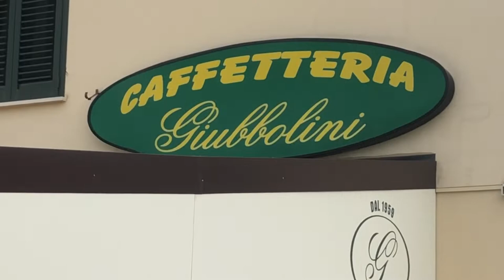Bar Giubbolini - Terrafino - Empoli (Fi)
Il Bar Tabacchi Giubbolini è una presenza storica in Via Livornese 226, a Empoli.
Aperto nel 1959 da Giuseppe, è poi diventato anche Tavola calda con l'arrivo del figlio Piero con la moglie Beatrice e, in ultima battuta, con l'innesto del nipote Mirko che ha portato la modernità dei servizi nel locale.
Un bar a conduzione famigliare che è mèta fissa per numerosi lavoratori della zona industriale Terrafino per la più gustosa delle pause pranzo.
Un posto apprezzato anche da tanti trasportatori di passaggio, per l'ampio parcheggio a disposizione.
Fin dalle prime luci del mattino (ore 5.00) cominciano le colazioni e poi snack, pranzi e merende fino alle 20.00 tutti i giorni tranne la domenica e il sabato pomeriggio.
Tabacchi, pagamento bollette, ricariche telefoniche...il mondo dei servizi è a completa disposizione.

BAR GIUBBOLINI
Via Livornese, 226
50053 EMPOLI (Fi)